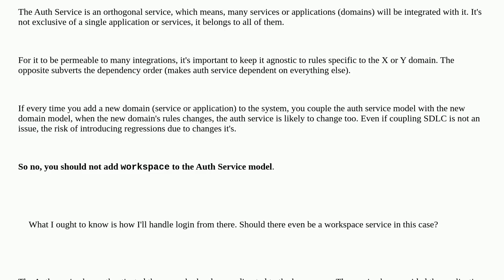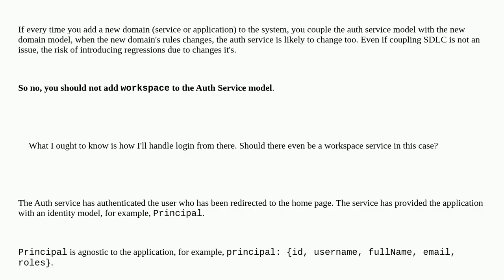Softwareengineering: Microservice Web app - How will I handle User Login in my project management...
Microservice Web app - How will I handle User Login in my project management app

A special thanks goes out to the community

  microservices node.js